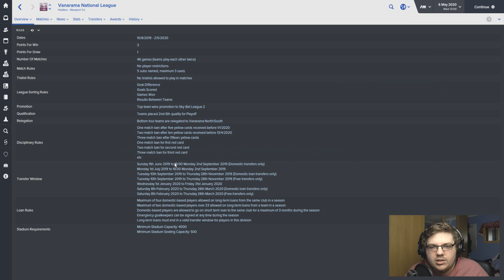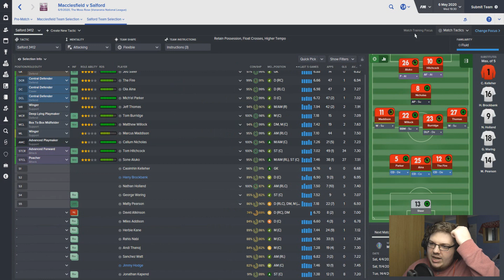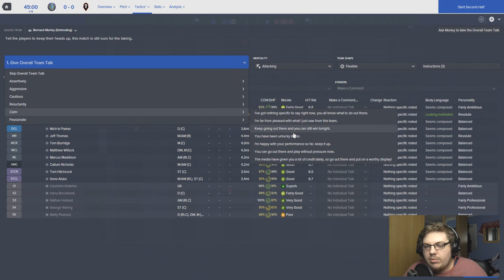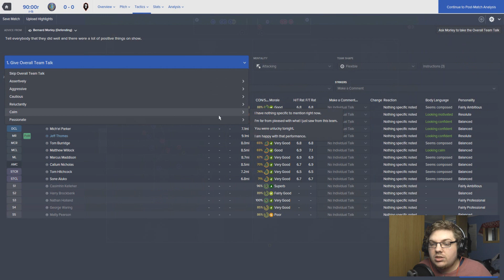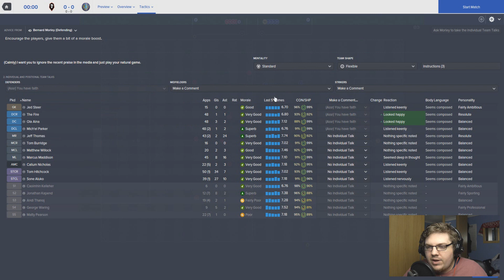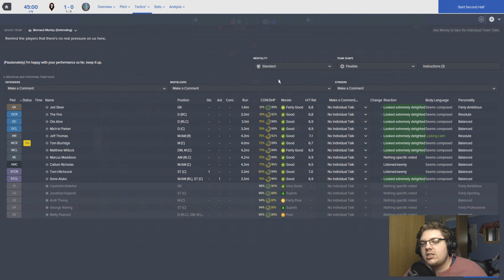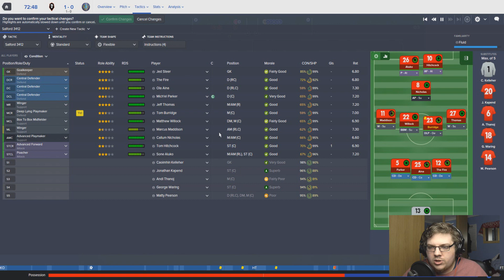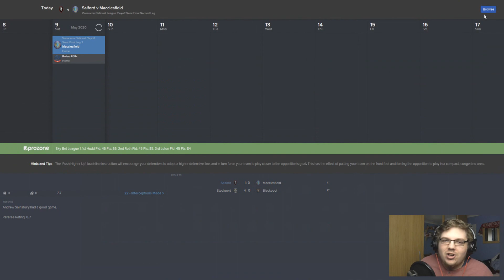The Salford Story | Part 42 | REWRITING HISTORY | Football Manager 2016